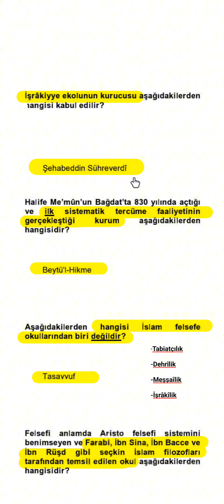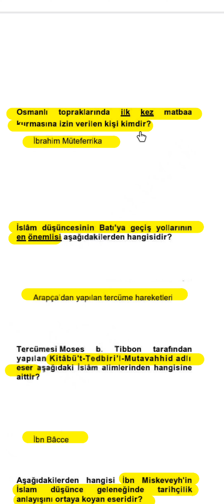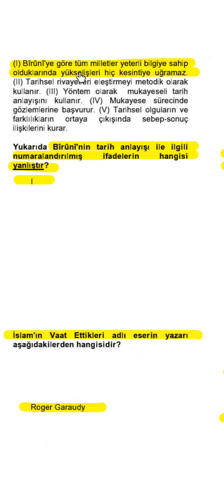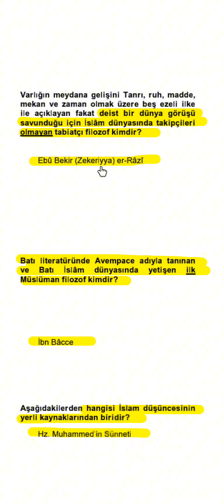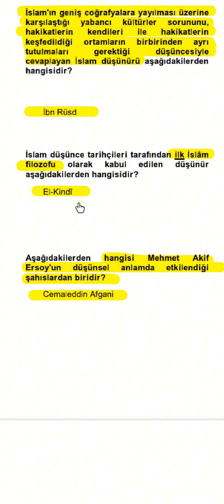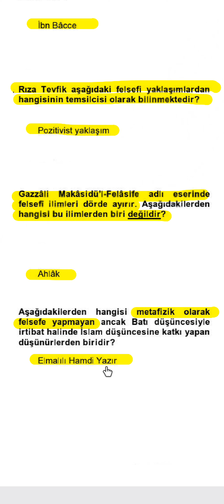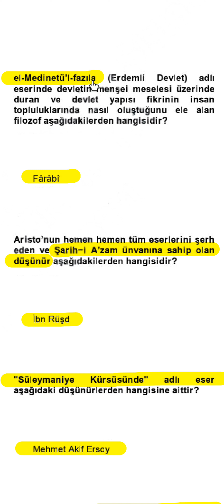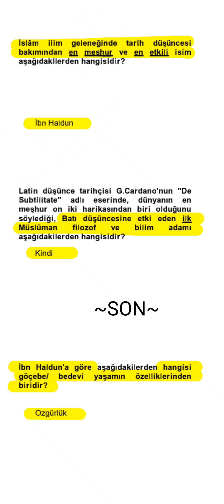💢İSLAM DÜŞÜNCE TARİHİ YAZ OKULU ÇIKMIŞ SORULAR~